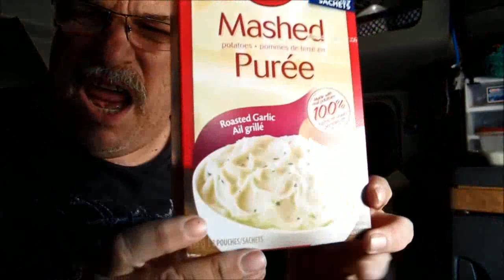Trucking With Molly ep 38 Pulled Pork Not For Molly